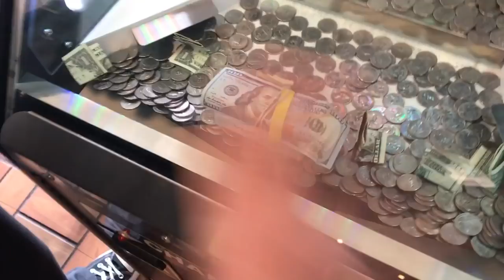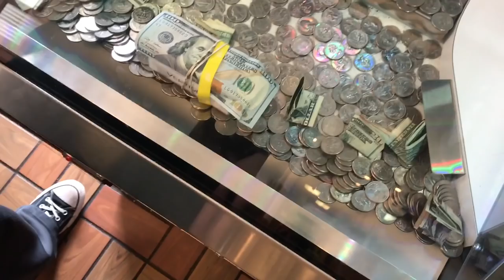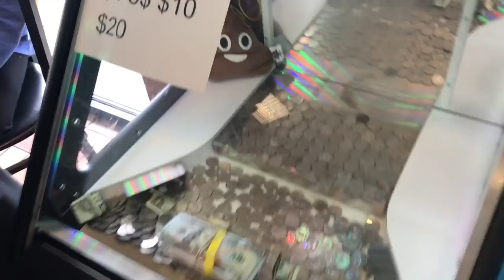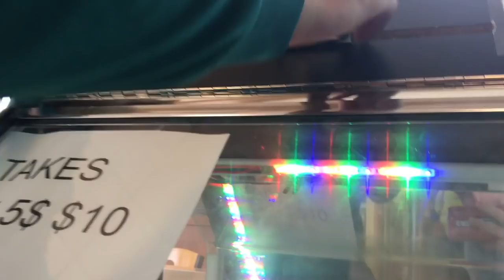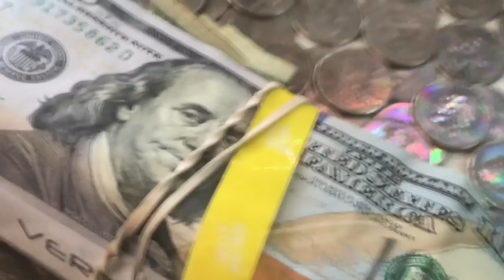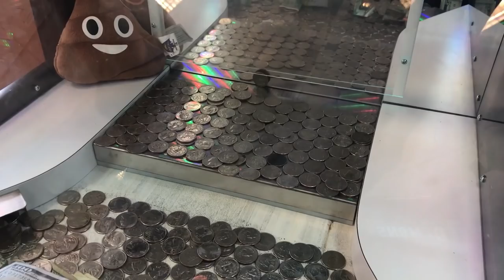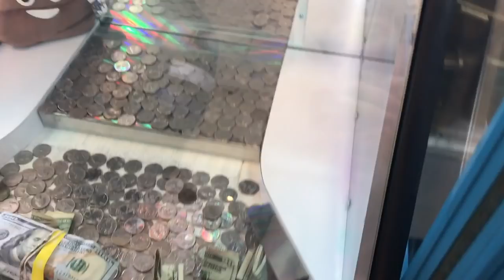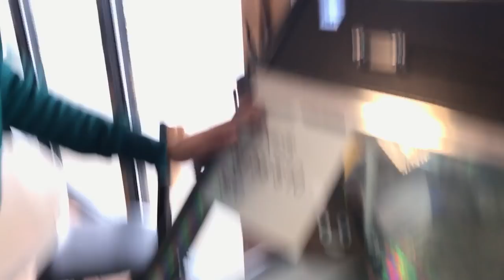COIN PUSHER || $100 BILL + IPOD ON THE EDGE!!!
Today I go to the arcade with claw kicker to play his coin pusher. When we get there, he surprises me by showing be a $100 bill and an iPod wrapped together on the edge of the coin pusher! Watch to see if we win!
My name is Jimmy and I like to make videos about claw machines, coin pushers, and everything else at the arcade!!
Whaddup Whaddup MOIST NATION!!?!?!?!?!?!
Enjoy :) Join the MoistNation and always remember to HAVE A GOOD DAY!!!